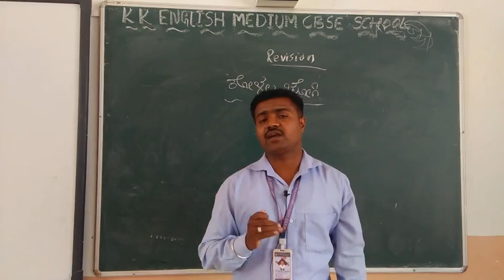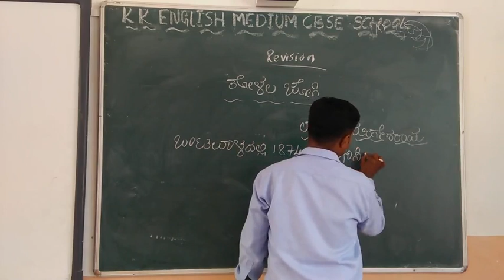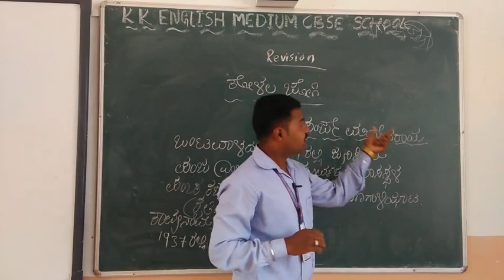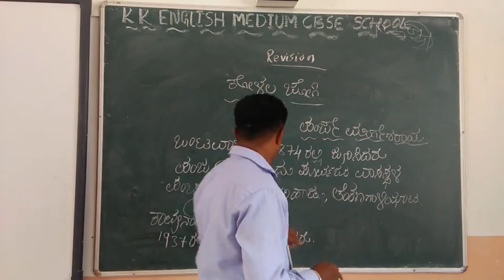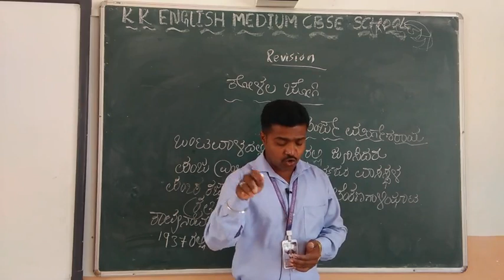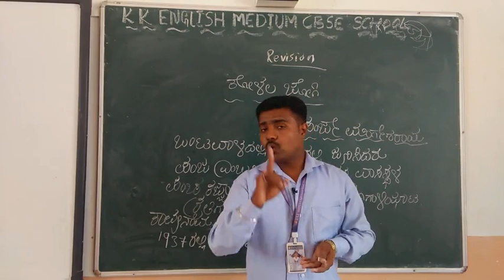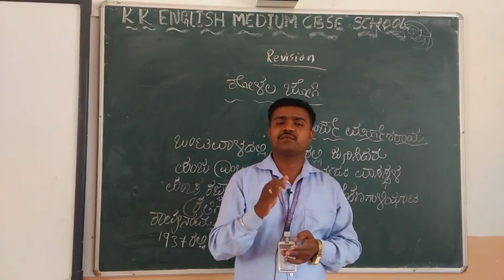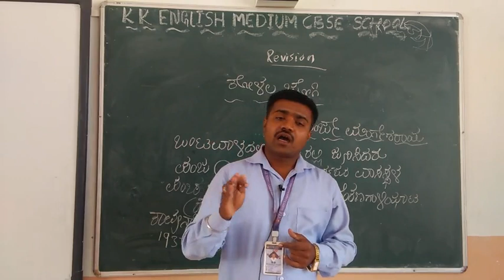Class 7 Kannada